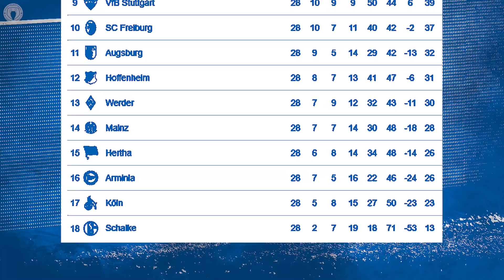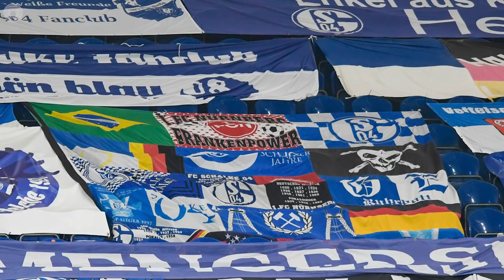What’s Gone Wrong At Schalke?!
The Bundesliga this year is more extreme than ever. While Bayern Munich are reigning Champions League winners, Borussia Dortmund are a mess, and at the bottom of the table, one of Germany’s biggest teams, Schalke, are having the worst season in their history. A club which formerly saw stars like Leroy Sane and Raul grace their shirt is now set for relegation with a record to match Derby County’s 11 point Premier League campaign, making even fallen giants like Arsenal or Valencia look stable by comparison.

On this week’s Explained, we look into the stupidity which has seen Schalke get into hundreds of millions of euros in debt, lose stars like Weston McKennie to Juventus, and go through 5 managers in just one season.